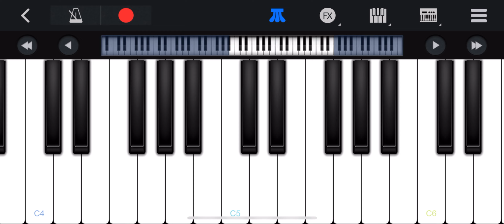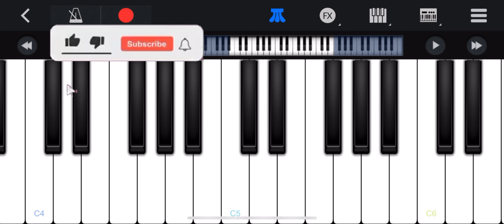Ye jism hai to kya ye ruh ka libaas hai in piano tutorial